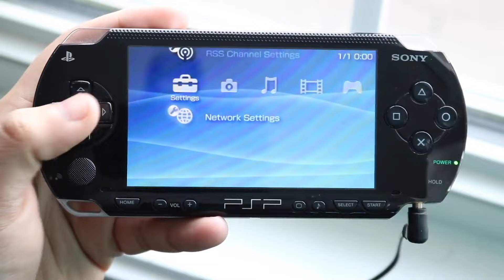Original Sony PSP In 2024! (Still Worth it?) (Review)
Let's take a look at the Original Sony PSP In 2024! (Still Worth it?) (Review)